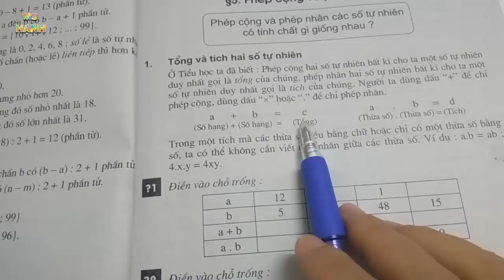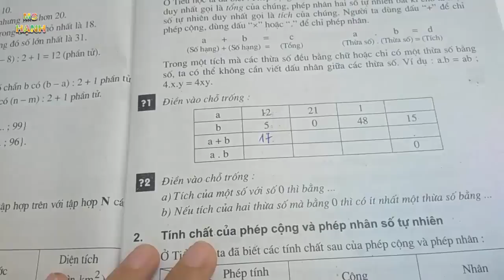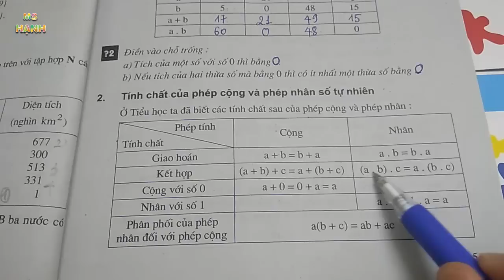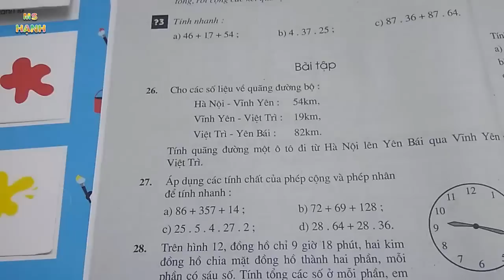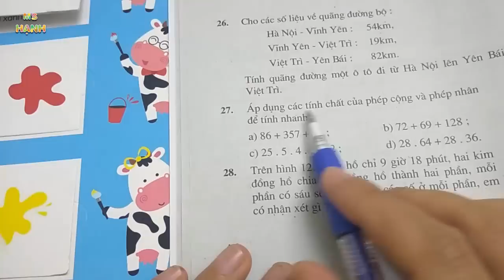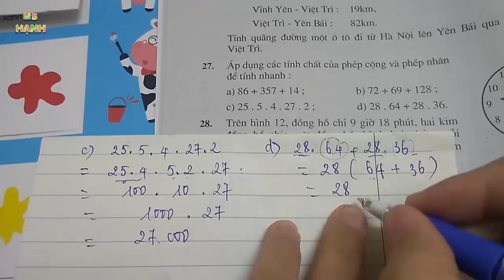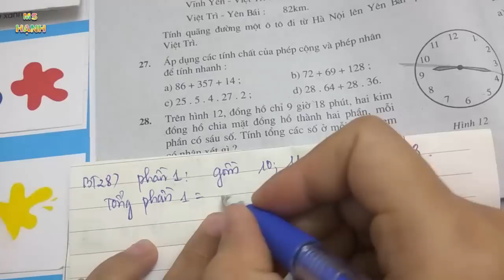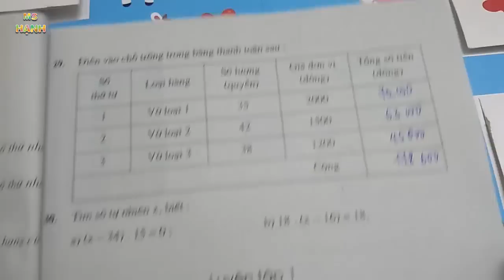[ Toán 6 ] Bài 5 - Phép cộng và phép nhân ( SGK )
Bài Giảng Toán 6 Bài 5 - Phép cộng và phép nhân - trong chương trình sách giáo khoa toán lớp 6